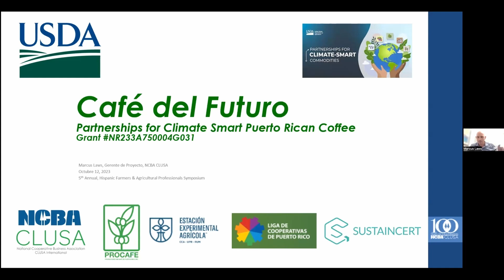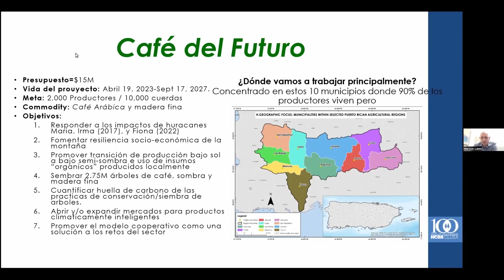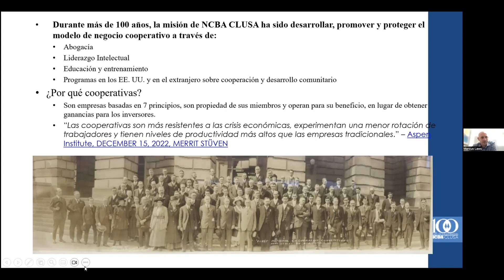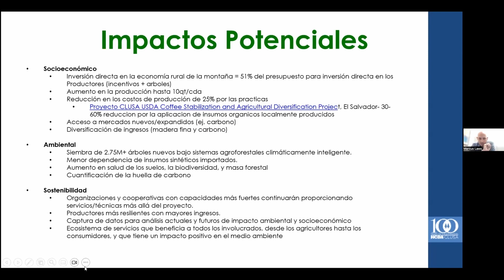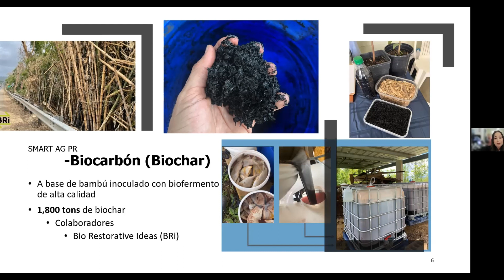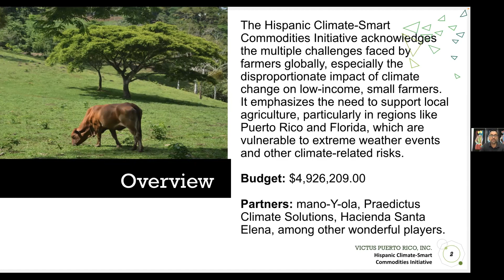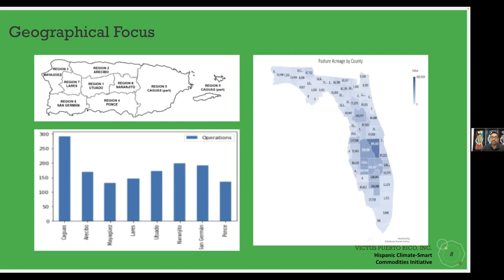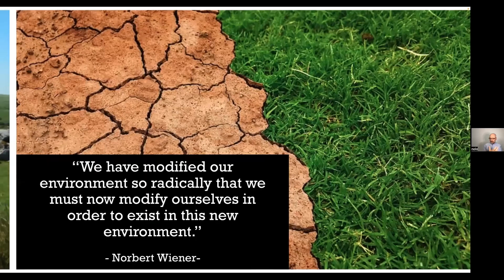Panel: Hispanas para Programas de Productos Comerciales Inteligentes ante el Clima – HFAPS 2023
Durante el quinto Simposio Anual de Agricultores Hispanos y Profesionales Agrícolas organizado por mano-Y-ola LLC y celebrado en octubre de 2023 en el marco del Mes Nacional de la Herencia Hispana Americana, el Copresidente de mano-Y-ola, Dr. H. Nolo Martínez, moderó un panel de presentaciones titulado “Asociaciones Hispanas para Programas de Productos Comerciales Inteligentes ante el Clima.” En este panel, se presentaron temas como “Café del Futuro” por Marcus Laws, Líder del Proyecto y Director del National Cooperative Business Association CLUSA International (NCBA CLUSA), y C.J. Acosta, Director Ejecutivo de Productores de Café de Puerto Rico, Inc. (PROCAFE); “Agricultura Climáticamente Inteligente para Café y Cacao en Puerto Rico” por Mariana Quiñones-Rosado, Directora Ejecutiva de Caribbean Regenerative Community Development Inc. (CRCD) y Lisette Fas Quiñones, Directora Ejecutiva de Cafiesencia; así como la “Iniciativa de Productos Básicos Inteligentes para el Clima Hispanos” a cargo de José Sánchez, Director Ejecutivo de Victus Puerto Rico.

Suscríbase a nuestro canal 'mano-Y-ola' y visite nuestra página web para obtener más información sobre nuestros simposios anuales, nuestro trabajo con agricultores, silvicultores y propietarios hispanos, y las oportunidades de pasantías virtuales y presenciales para jóvenes hispanos que sean profesionales agrícolas.

Para visualizar otros segmentos del Simposio, haga clic en los enlaces que se encuentran a continuación.

¡Únete a nosotros el próximo año para nuestro Sexto Simposio Anual!